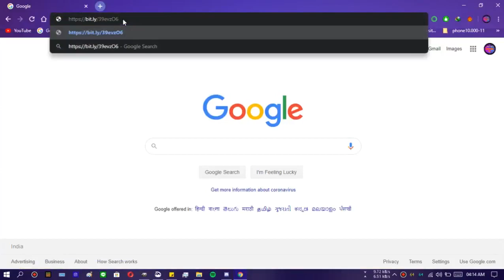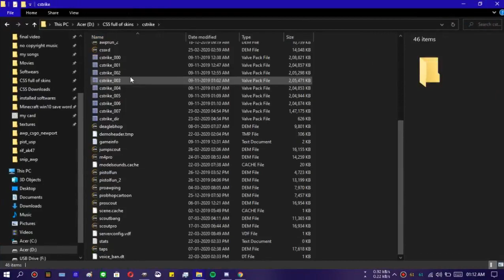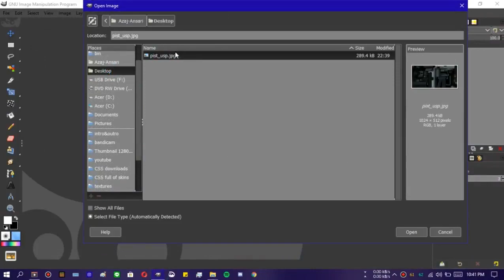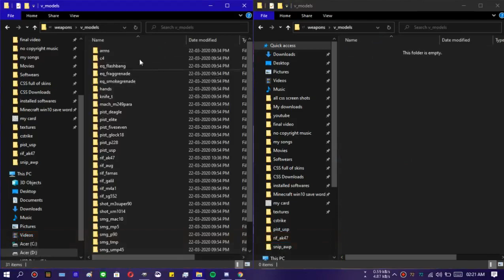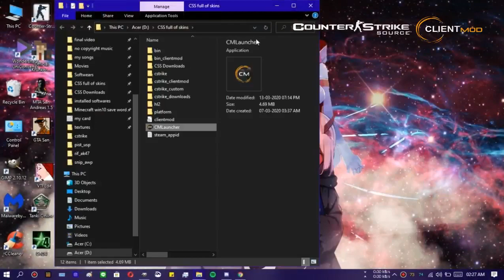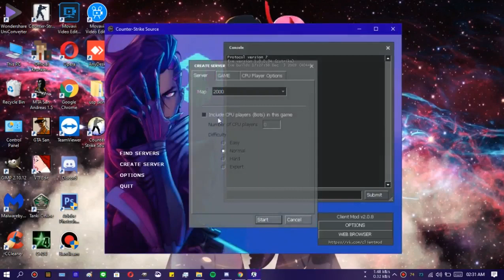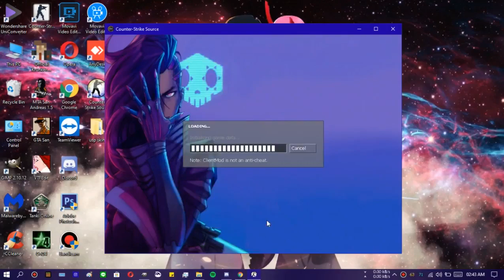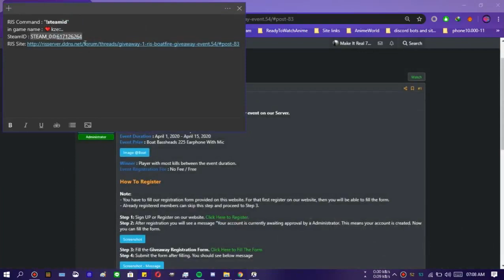[Clientmod] How to make skins for Counter-Strike:Source | Easy tutorial